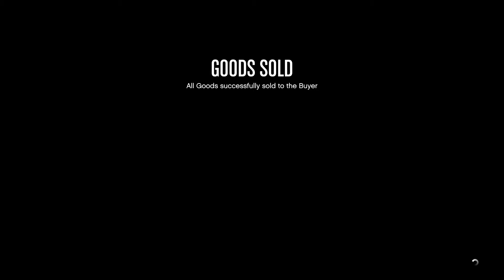How to sell your Nightclub Warehouse Goods FAST & EASY - Grand Theft Auto 5 Online (Nightclub)